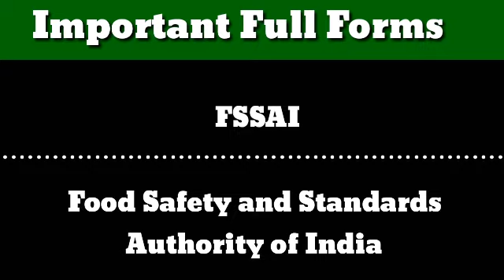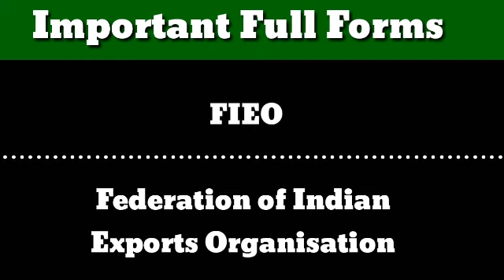Full Forms - RBI | SEBI | IRDAI | PFRDA | SIDBI | CBFC | BIS | FIEO | NASSCOM | CDSCO | IBBI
In This Video Important Full Forms-
* RBI Full Form
* SEBI Full Form
* IRDIA Full Form
* PERDA Full Form
* SIDBI Full Form
* CBFC Full Form
* BIS Full Form
* FIEO Full Form
* NASSCOM Full Form
* CDSCO Full Form
* IBBI Full Form
* NABARD Full Form
* TRAI Full Form
* FSSAI Full Form
* BCCI Full Form
* AMFI Full Form
* FIEO Full Form
* DCGI Full Form